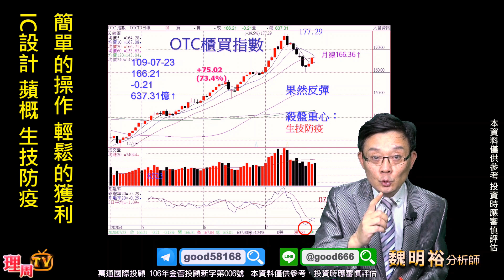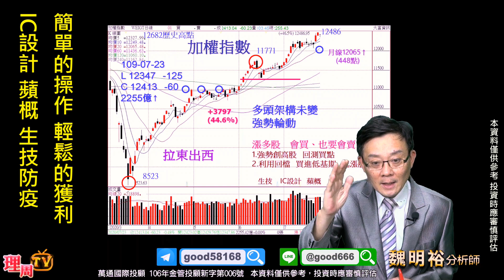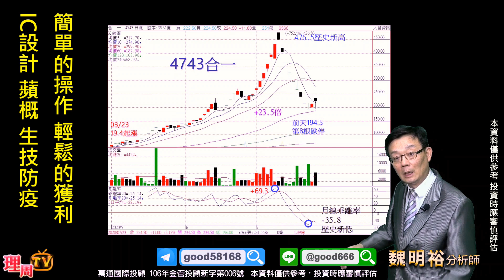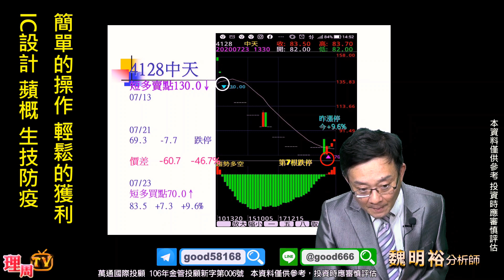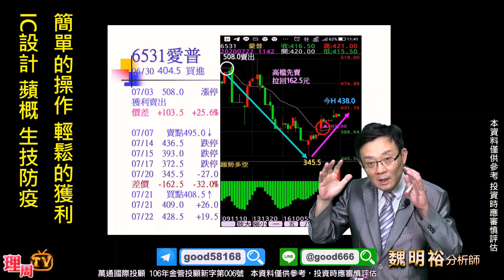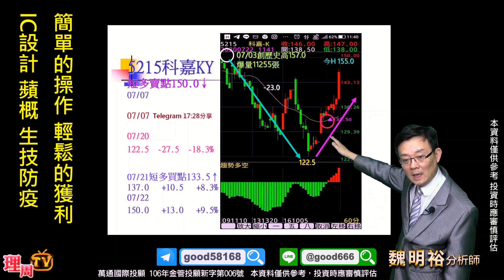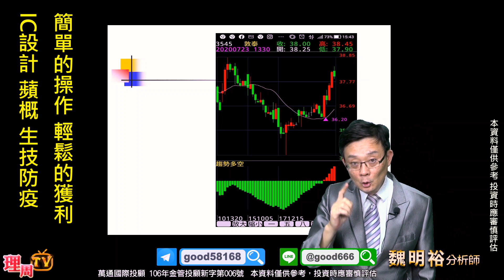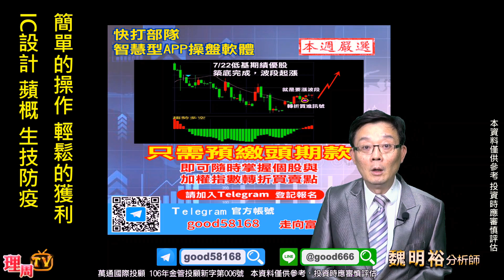理周TV-20200723 盤後-魏明裕 走向富裕／簡單的操作 輕鬆的獲利 IC設計 蘋概 生技防疫